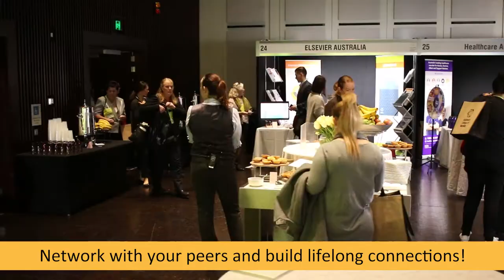National Nursing Forum 2018 – Registrations Now Open!